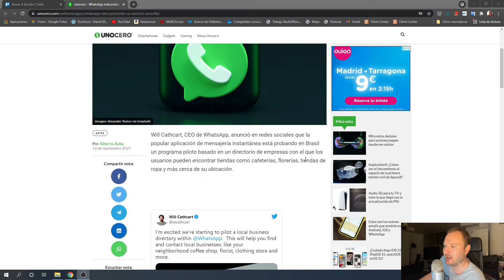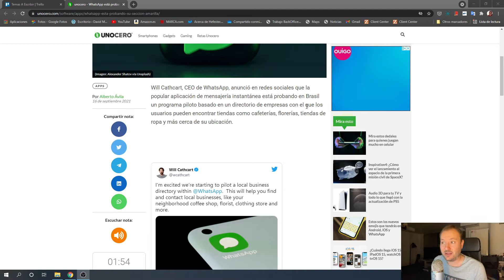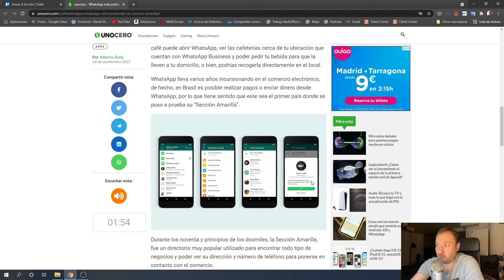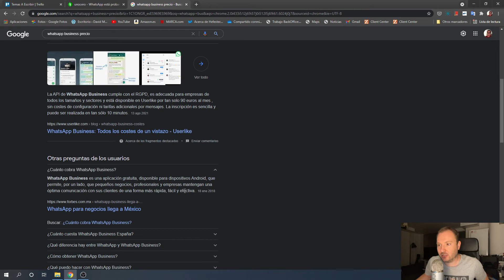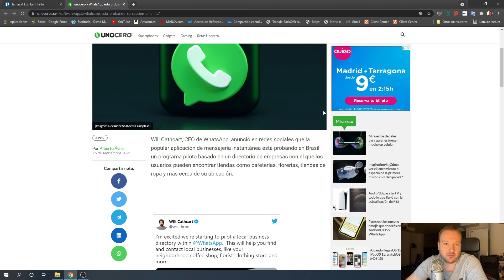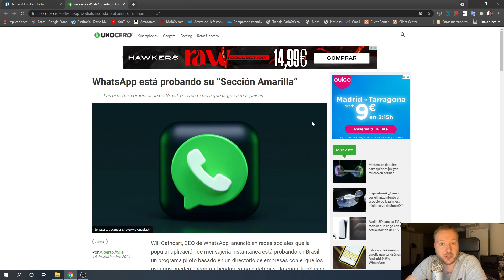WhatsApp quiere ser las páginas amarillas y mola mucho la idea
WhatsApp ha empezado a probar en Brasil una nueva funcionalidad que permite a la gente buscar negocios a su alrededor y contactar con ellos mediante la app y ya estoy esperando a que lo lancen de manera global.